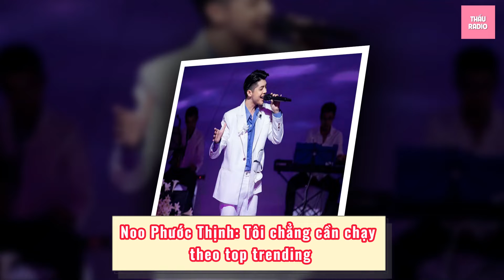Noo Phước Thịnh: Tôi chẳng cần chạy theo top trending